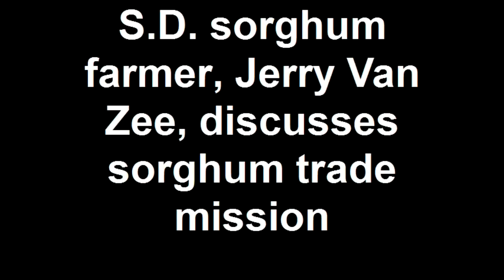S.D. sorghum farmer, Jerry Van Zee, discusses sorghum trade mission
The U.S. Grains Council sponsored a sorghum trade mission to Morocco in July 2011 to further develop a growing market to the north African country.